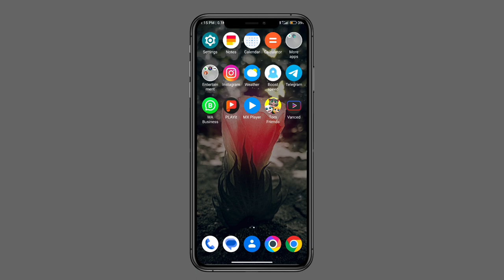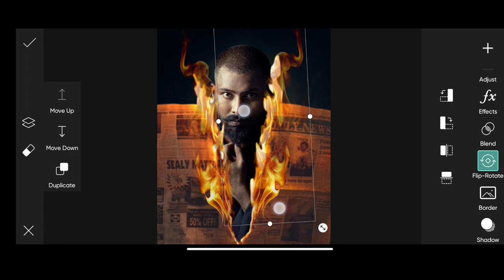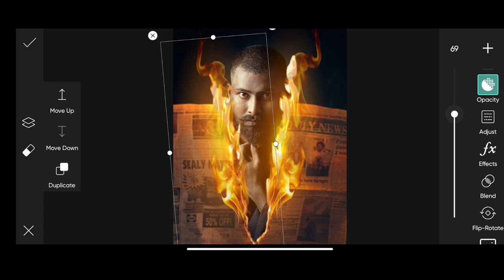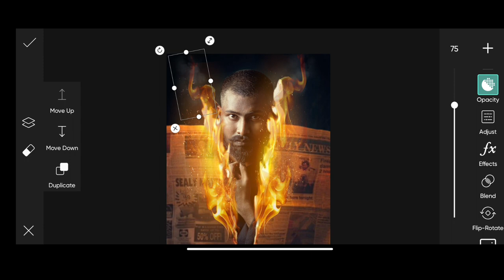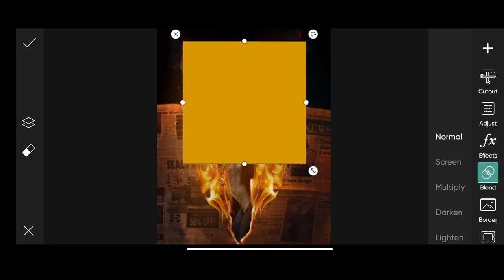news paper fire photo editing//fire newspaper photo editing